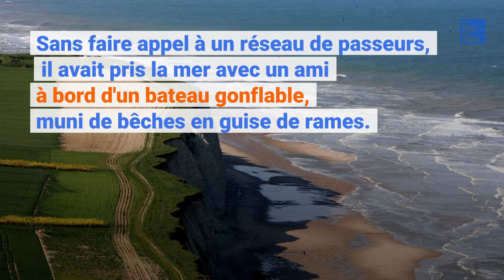Côte d'Opale : pourquoi les tentatives de traversée en mer se multiplient?